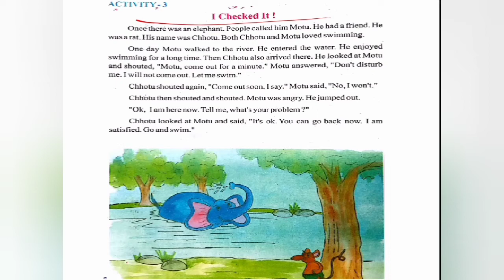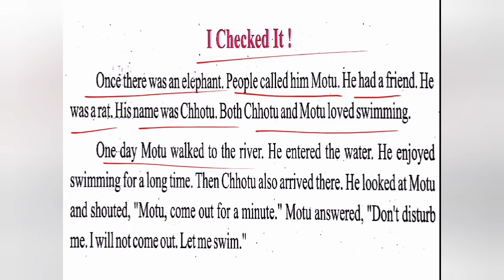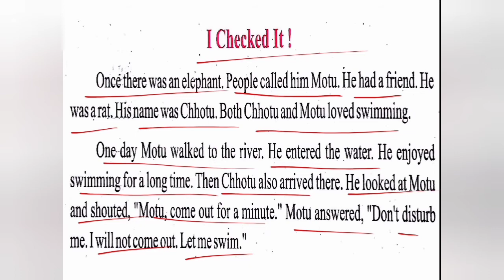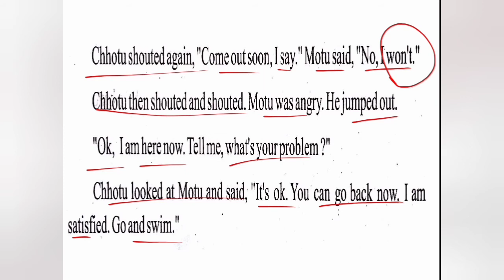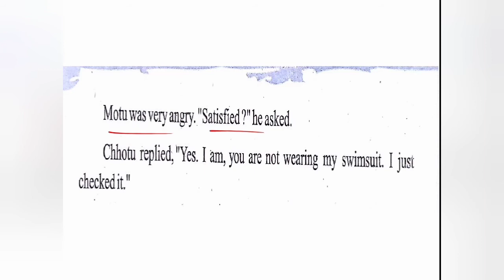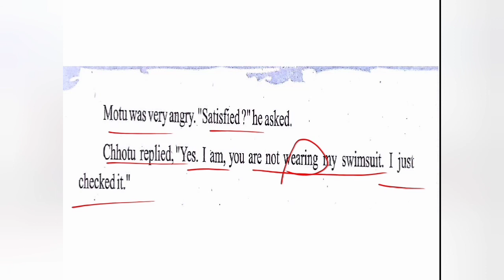ધોરણ-૬, English, Ch-2, ભાગ-૩